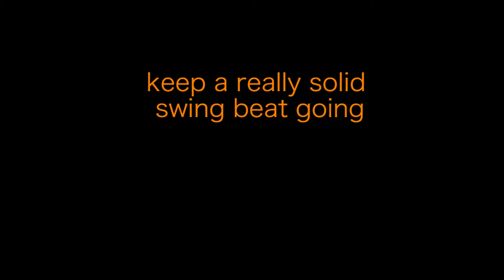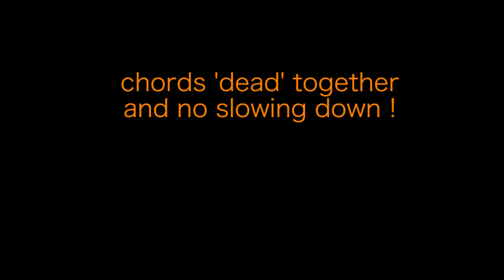ABRSM Grade 5 60s Swing by Vis